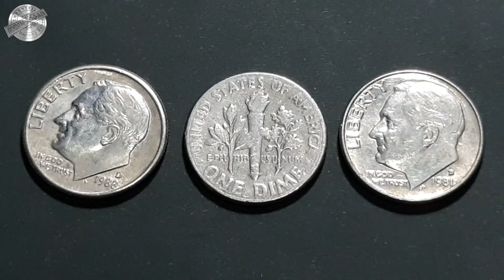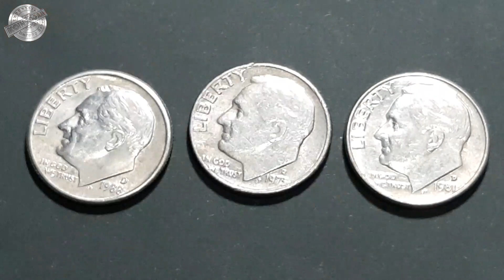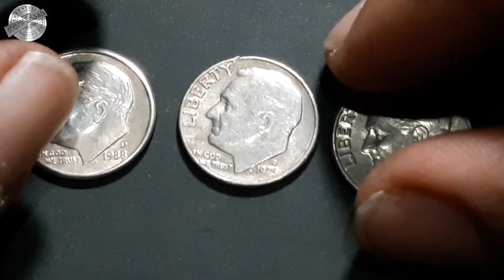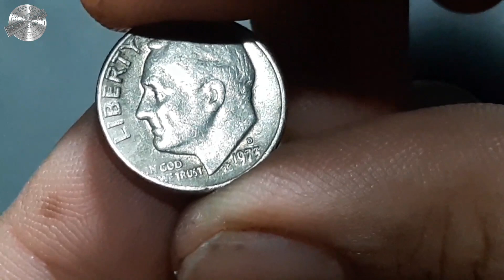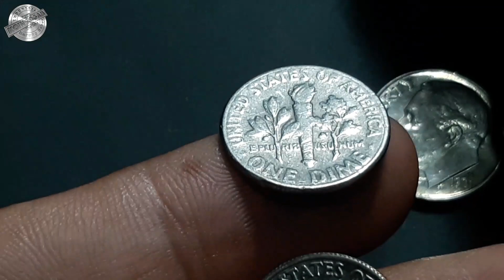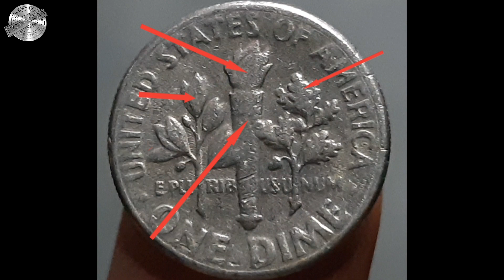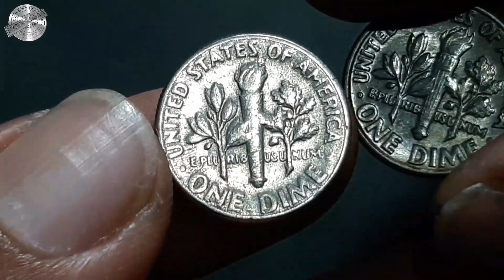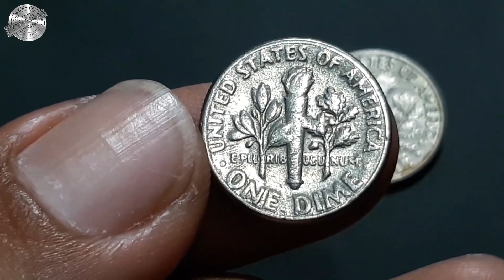UANG KOIN KUNO AMERIKA EROR DI BURU KOLEKTOR HARGANYA BIKIN KAYA || KOIN LOGAM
Koin Eror di buru kolektor harganya bisa bikin kaya raya, fakta di beberapa situs dan online shope dunia, kali ini koin logam berbicara dalam skala dunia.
banyak di beberapa Negara menjual koin Eror seperti yg di cari Para Kolektor Dunia harganya sangat tidak masuk akal, tapi itu nyata.
Pemirsa bisa lihat di situs2 online atau di YouTube dan sudah di beritakan.
demikian dari Koin Logam semoga bermanfaat dan menambah pengetahuan pemirsa tentang seputar Koin Dunia, jangan lupa ikuti channel kami agar tetap update.

salam
Koin Logam